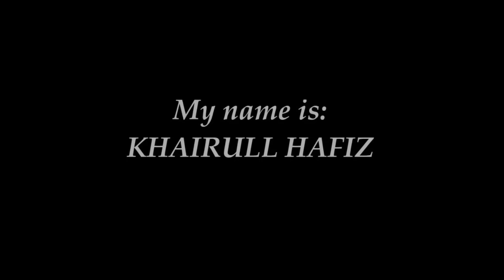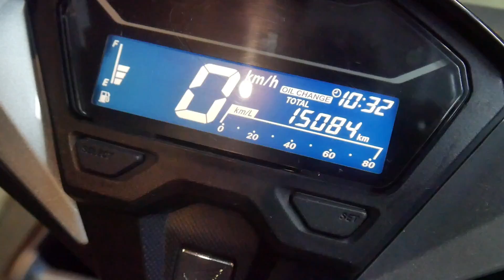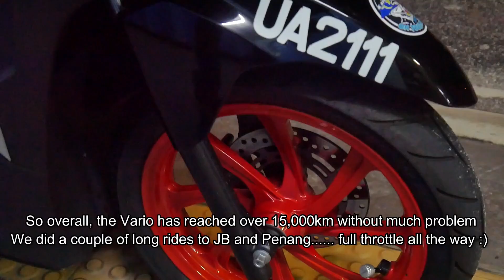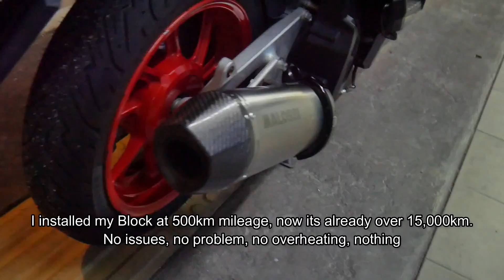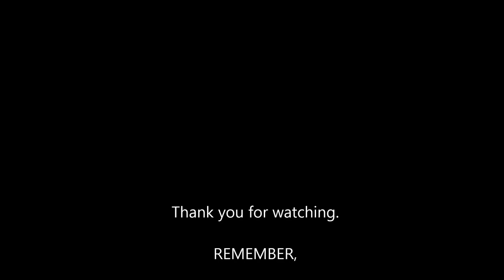Honda Vario / Click - CVT Service & 1 year review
Hai semua. Episod ni kita belajar pasal servis CVT ye.